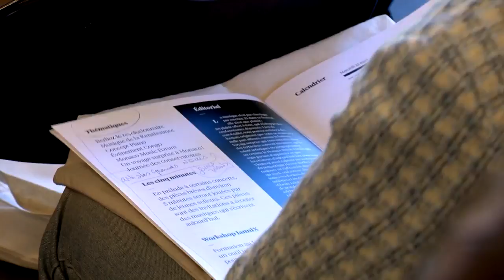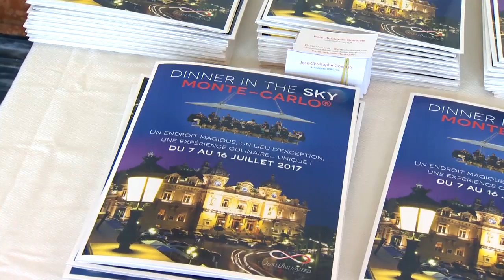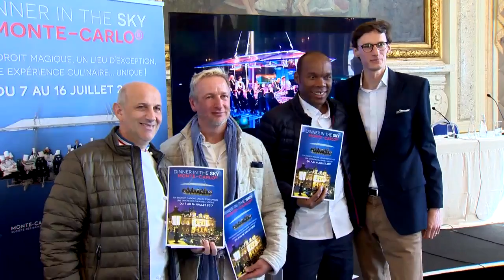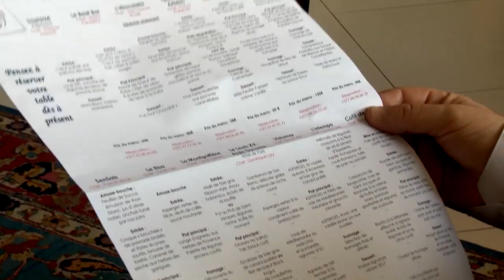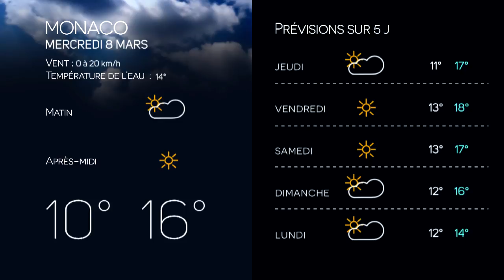Monaco Info - Le JT : mardi 7 mars 2017